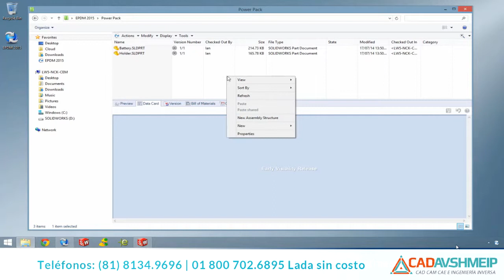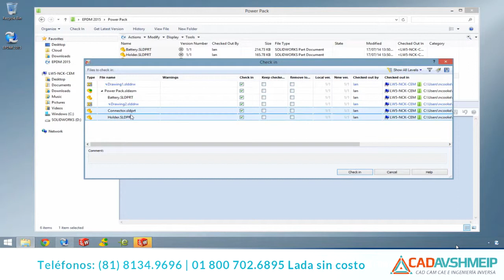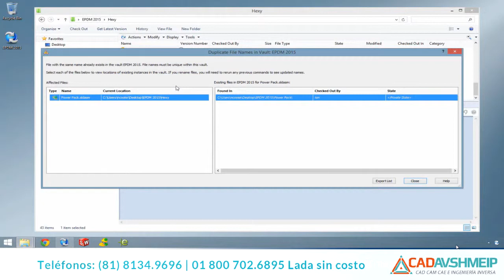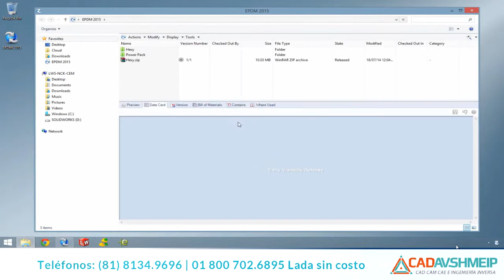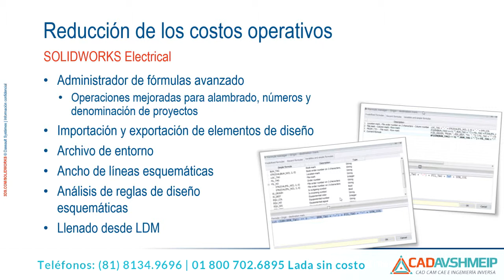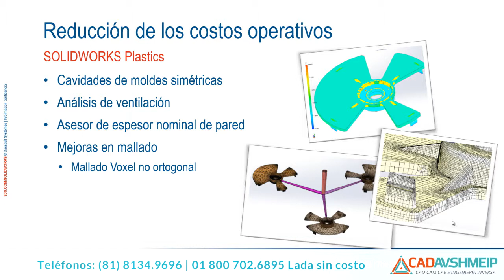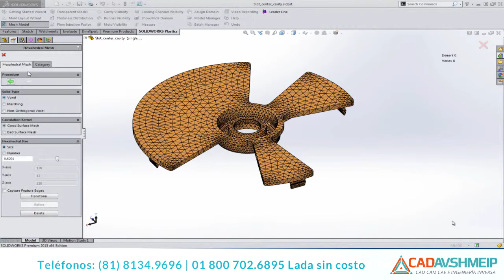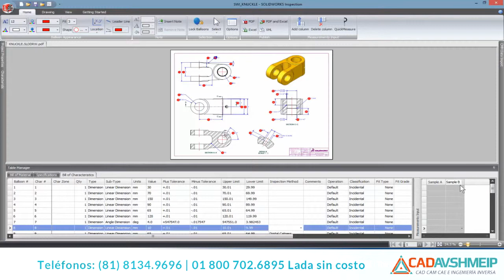Tutorial Solidworks: Productos SolidWorks (Plastics, Electrical, Inspection, EPDM)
Te mostraremos SolidWorks Plastics, SolidWorks Inspection, SolidWorks Electrical y SolidWorks Enterprise PDM. Podrás conocer las ventajas de las soluciones para manufactura, ingeniería y diseño 3D,

CAD AVSHMEIP S.A. Distribuidor Autorizado SolidWorks